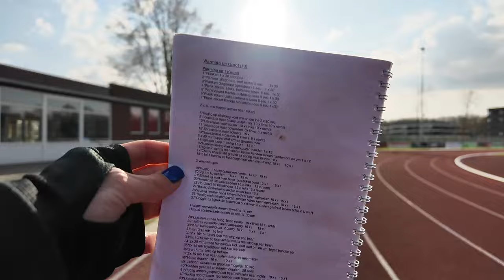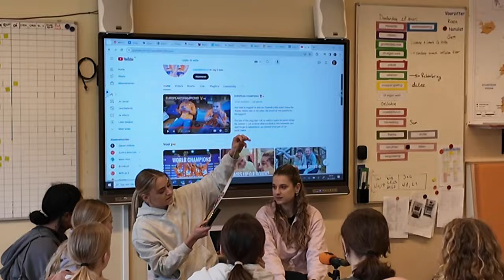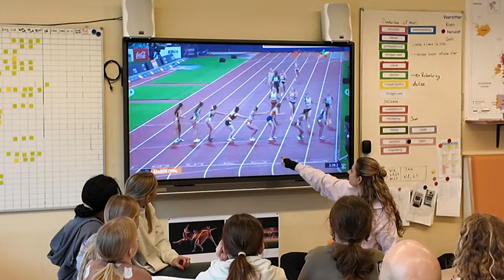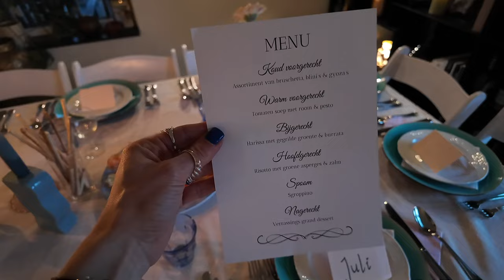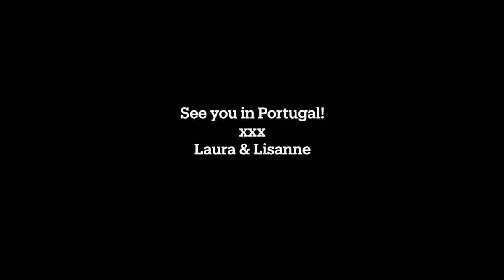VLOG #98: LACTIC IS EVERYWHERE - ROAD TO PARIS OLYMPICS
You want to support us and our Channel a little extra? Press the 'thanks' button underneath the video. We would be very grateful for the support!

It feels like winter: cold weather and a lot of runs. But we love it!

xxx
Lisanne & Laura